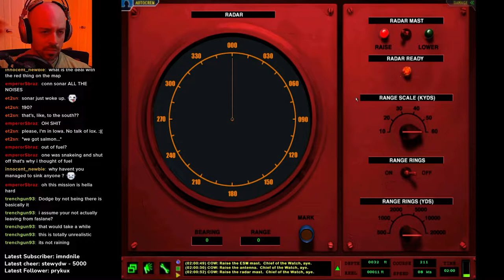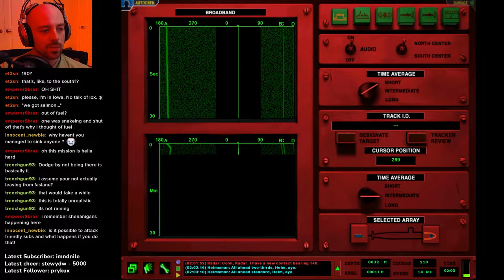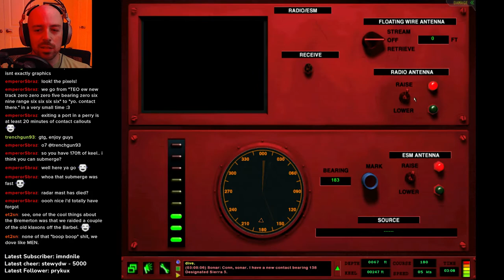Faslane Departure - Red Storm Rising (24) Dangerous Waters LwAmi 3.11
We move out from Faslane with our gaggle of 688s headed for the Kola Peninsula.